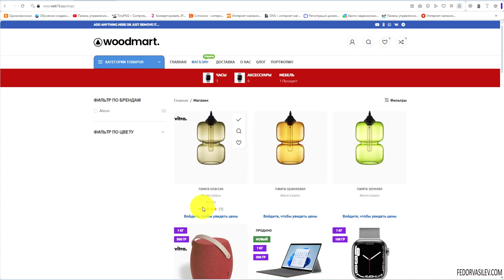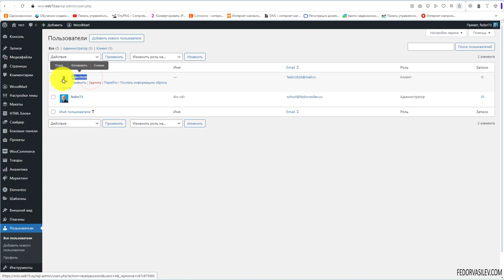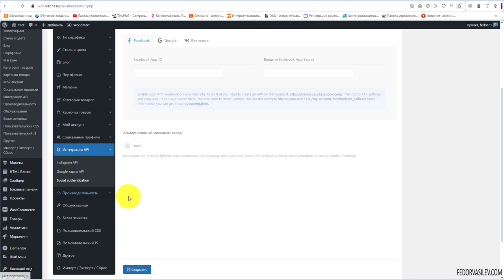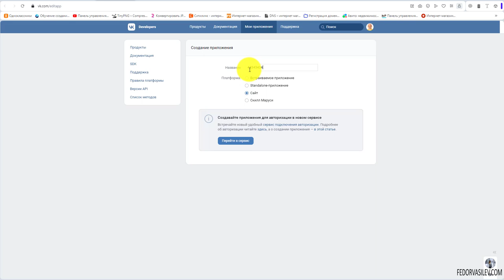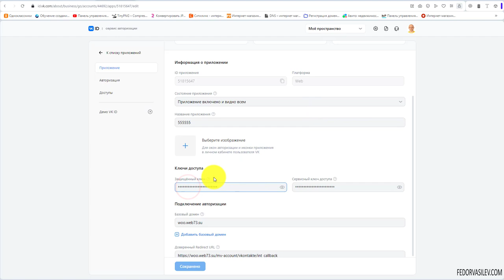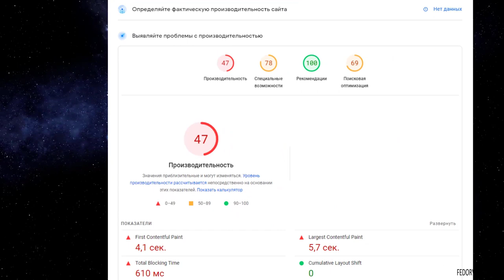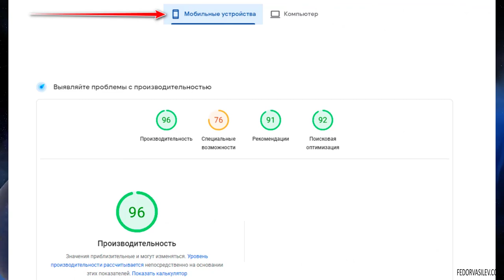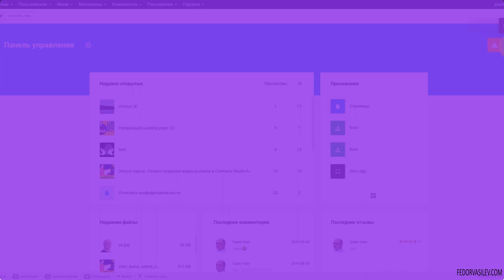Тема Woodmart — вход через соц. сеть ВКонтакте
В  версии 7.3.4 или более ранних, работать не будет.)